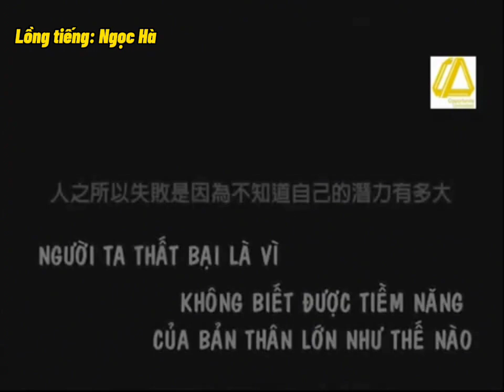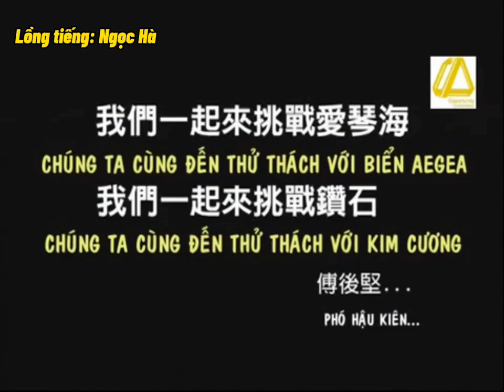Tiềm năng lãnh đạo cần được khai phá như thế nào?